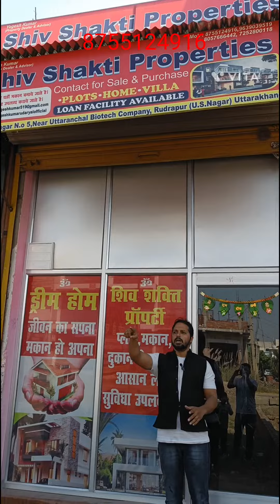15 lakh बन रहे है नए घर जयनगर |रुद्रपुर |उत्तराखंड